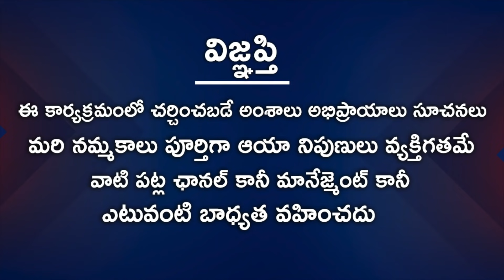వృషభ రాశి వారి సంపూర్ణ భవిష్యత్తులో || Astrologer Nanaji Patnaik | Vrushabha Rasi | Taurus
Watch వృషభ రాశి వారి సంపూర్ణ భవిష్యత్తులో వీటి ద్వారా అత్యధిక ఆదాయం పొందుతారు.

Astrologer: Nanaji Patnaik
Anchor: Chandana
Producer: Rajasekhar Annabhimoju
Editing: Ramachandra Reddy
Cameraman: Ganesh